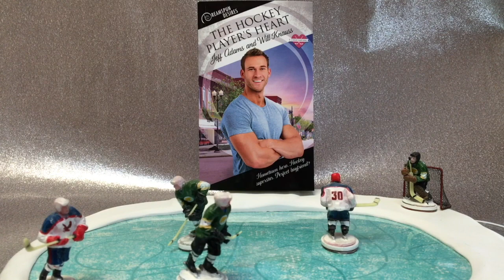BGFP #181 - Brandilyn's Audiobook Recommendations & Exciting Spring Releases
First off, LGBT romance authors nominated for 2019 RITA Awards are congratulated, including Layla Reyne, Amy Lane, Suzanne Brockmann, Melanie Hansen and Aurora Rey.

New patron Angela is welcomed.

Jeff discusses his second visit to Broadway’s "Dear Evan Hansen" as well as seeing an immersive production of "Bare: A Pop Opera."

Rather than review books this week, the guys talk about titles they are looking forward to this spring: "Arctic Sun" by Annabeth Albert, "LOL" by Lucy Lennox and Molly Maddox, "Under His Protection" by LaQuette, "Red, White & Royal Blue" by Casey McQuiston, "American Fairytale" by Adriana Herrera and "Not Your Sidekick" by C.B. Lee, Jeff also calls out the start of a new series from Layla Reyne that he’s looking forward to but can’t discuss.

Brandilyn stops by to recommend the audiobook of "Badlands" by Morgan Brice and talks about some old favorites from Rhys Ford, Jordan L. Hawk and Ethan Stone.